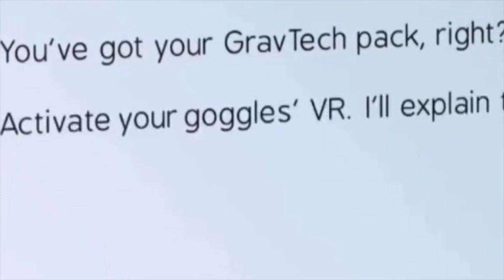Indie Developer Wanted Me To Review This